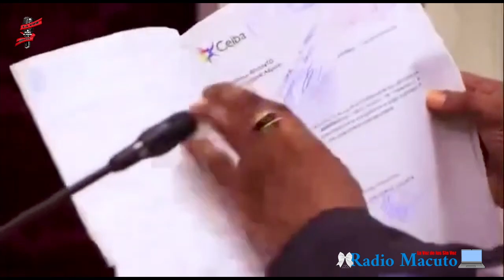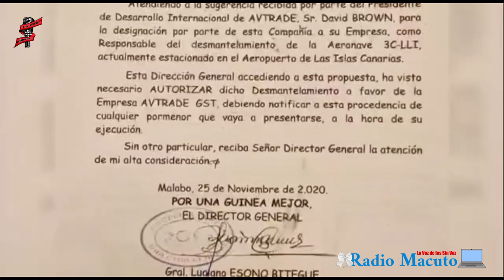Un Corrupto Probado Investiga Ceiba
Akomampe declaró al Gobierno del Ricardo Mangue Nfubea como el gobierno más corrupto que jamás existió en Guinea Ecuarorial.
Lo currioso es que no hubo ni media sentencia judicial para certificar las palabras de Ali baba. Ahora que un tribunal frances con garantias (Teodorhino contó con "el mejor abagado Ecuato" y un abogado Frances que por lo menos muy caro, nos costo) y se le declaró culpable.
Ahora por favor que alquien me explique, cómo el único
corrupto probado de nuestro pais Y vice Ali baba, ahora es el perseguidor de la corrupción de su hermanito?